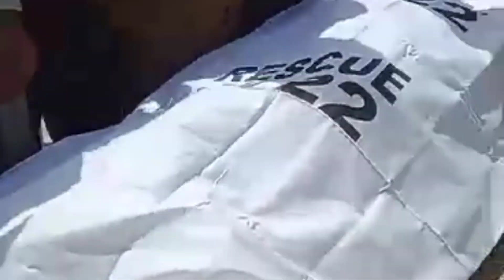sutluj river kiled a boy in bahawalpur today | Sutlej river flood update today | head Islam & Syphon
Flood in Punjab today pakistan
Sutluj river in Punjab
Pakistan river news
Sutluj river flood
Sutluj river new video
Sutluj river India Pakistan border
Sutluj river water
Punjab flood drone view
Sutluj flood today
Indus river drone view
Sutluj river today news Punjab
Sutlej river today news
Beauty of Pakistan
Darya e Sutlej news today
Head suleman ki
bahawalpur sutluj river news today || darya sutluj Ka Pani zaminoo me ja raha he beauty of Pakistan
sutluj river bahawalpur news today | bahawalpur sutluj river | darya sutluj news beauty of Pakistan
sutluj River today news || darya sutluj me pani Ka bara raila || Sutlej river bahawalpur news today
bahawalpur Sutlej river news today || darya e Sutlej me pani Ka bara raila bahawalpur pohnch gia
sutluj flood in Pakistan
Dha bahawalpur latest update
sutluj river drone view
sutluj river Pakistan
sutluj river water level today
bahawalpur city tour
sutluj river news today
sutluj river today news
sutluj river railway bridge
sutluj river enter in Pakistan
Sutlej river India Pakistan border
Punjab flood aerial view
sutluj river bahawalpur flood situation
bahawalpur to jhangra via cpec link road
jhangra Sutlej river drone view
drone view of jhangra
Sutlej river bahawalpur
darya sutluj news today
sutluj river news today live
sutluj river bahawalpur news today live
bahawalpur sutluj river news
darya sutluj news today live
Sutlej river bahawalpur flood
flood in Pakistan
flood in Punjab
flood in sutluj river Pakistan
drone view
drone video
drone view of bahawalpur
bahawalpur drone view
beautiful view from above Sutlej river bahawalpur
sutluj river bridge bahawalpur
head islam news today
head ganda Singh news today
head sulemanki news today
head sulemanki sutluj river news today
head saiphen Sutlej river news
head saifan
Sutlej river  دریائے ستلج
ستلج بہاولپور ۔دریائے ستلج بہاولپور ۔ دریائے ستلج میں سیلاب آ گیا کئ علاقے ڈوب گئے ۔
Sutlej river news live
High flood at G.Singh wala in Satluj Latest update of
Latest update of G.Singh wala in Satluj cross 1 lac rising
Latest update/ flow of all rivers Satluj Ravi Chenab Jehlam
Latest update of weather next 7 days today flood warning
Flood warning by India/pdma flood updates today S yla
Flood warning by Pdma Punjab flood updates today yla
Latest updateT of Tarbela dam spillway opperation
India release water in river Ravi & Chenab l sUylay
20210
bhakra dam
sutluj river bhakra dam
pong dam sutluj
pong dam
pong dam update
pong dam spell
pong dam today
bhakra dam today
head Islam
head Syphon
mailsi Syphon flood
sutluj flood head saiphen
sutluj flood head Islam
Highestflood LevelofBarrage
Historyoffloodsin Chanab&Jehim
Weatherin Punjab
WeatherSituationToday
Latestupdatefloodin Jehlm
LatestupdatefloodChanabHigh flood alert in Indus river &
Medium in Satluj Latest flow of all sigl is